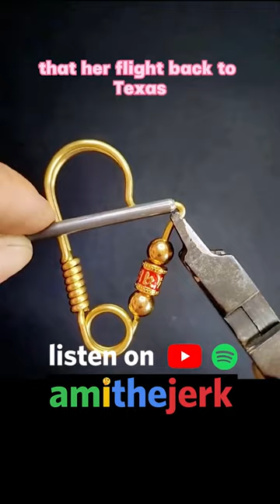One of my Roommates MOM would not LEAVE out DORM